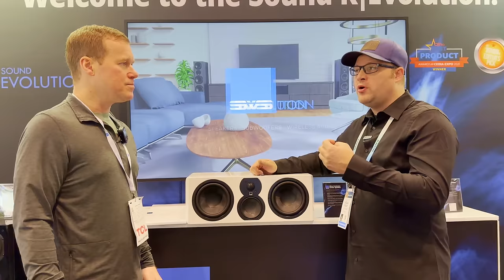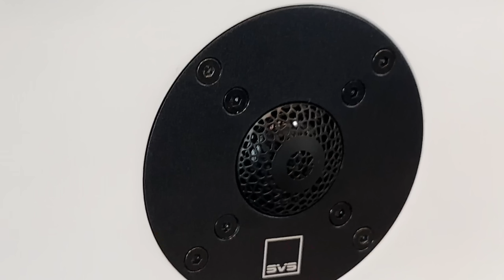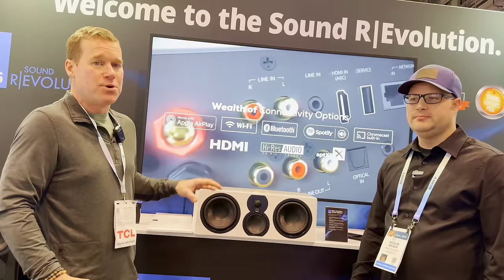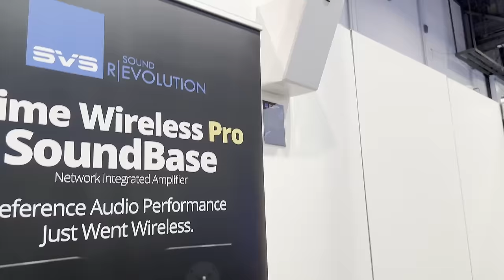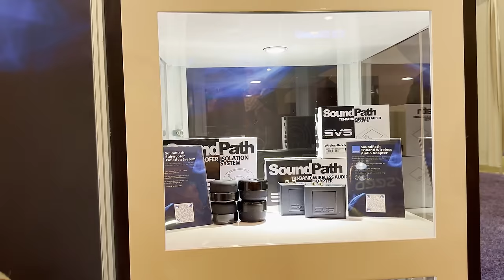These SPEAKERS are going to CHANGE the Industry - Everything we know about the SVS Evolution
SVS Evolution are going to change the industry forever. The amount of innovation that is in these is unheard of for speakers in this price range. Join me, as I, along with Nick from SVS exhaustively go through the SVS Evolution speakers, so that you could get the most information about these.

Worldwide: Amazon

Game Changers 0:00
Physical Time Alignment 0:19
Force Balance Array 4:20
Not your typical Tweeter 6:26
Woofer Material matters: 8:11
Tweeter Diffuser has Technology? 10:19
Always a 3-way Center 10:19
Atmos Speakers 13:00
Evolution Bookshelf Speakers 14:07
SVS sells Speaker wire? 15:32